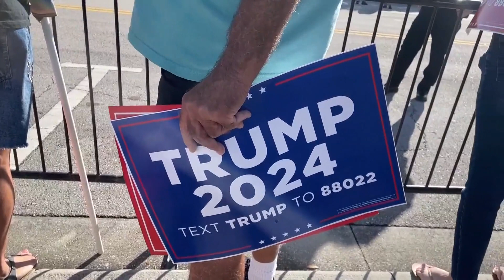Trump in Florida for hearing in classified documents case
This is one of four criminal cases for the former president and current GOP presidential frontrunner.